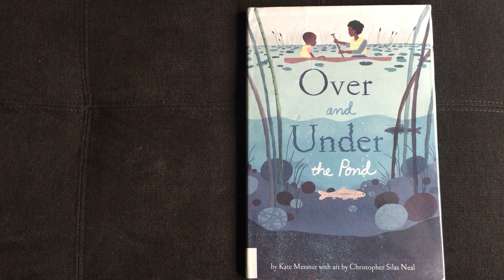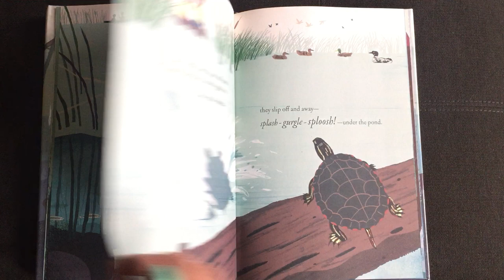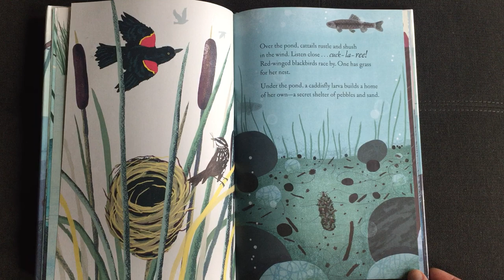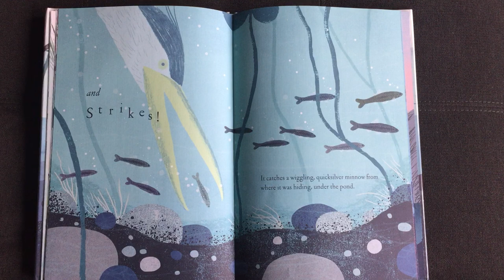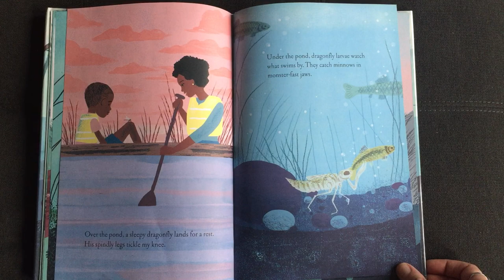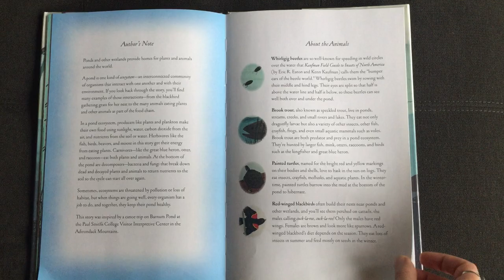Over and Under the Pond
A beautiful journey of noticing and loving our under and over the water animal friends